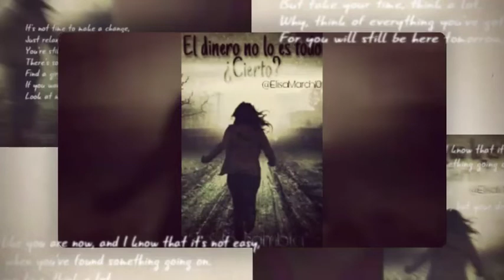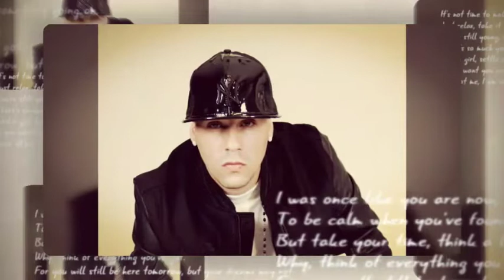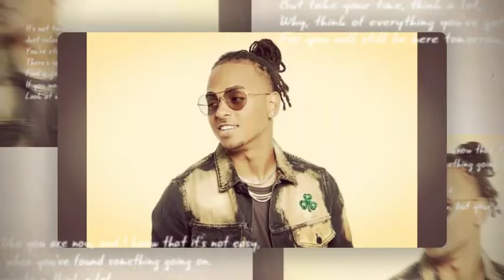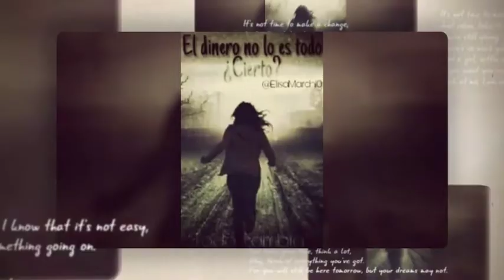El Dinero No Lo Es Todo - Kendo Kaponi ft Ozuna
LETRAS

Un reloj de oro con diamantes, pretendientes importantes
Fiestas de ropa elegante, los más lujosos restaurantes
Pero ahora, ¿quién va a escucharte? solo hay tus obras de arte
Que nunca llegarán a amarte, sirvieron para enseñarte
Que el dinero no lo es todo
El corazón no late oro
Que lo más lindo en la vida
No se cambia por tesoro
Que el corazón no late oro
No se cambia por tesoros
Juntos viajamos y debajo del penthouse encomendamos
Estacionamos el mercedes y a 500 que rentamos
De esa ropa la ansiedad y choquemos las copas
La maleta no vino en planes pues compramos ropa
Ya llegamos indecisos que ponernos modelamos
Buscando el mejor lugar de la cuidad la googleliamos
El dueto más atractivo, mis retros de seis recibos
Entre bailes privados y propinas gastamos todo el efectivo
Granadini & Brueghel
Kendo no contesta ahora el que responde es Cruger
Si estar borracho nos afecta por un par de tragos extra
El Mercedes va en respuesta, nos vamos en un Über
Why you´re gone?
Que pregunta este baby que si queda Ron
Porque si es pa donde vamos no llegamos ni al from
La locación no la vamos a encontrar
Así hablemos en español la conversación
El tiempo que se fue
Ya no volverá
No tiene valor
El buen momento de la vida
Que el tiempo que se fue
Ya no volverá
No tiene valor
El dinero no lo es todo
Yo no cambio el tiempo de mi vida por lo material
Los días que pasan, no te creas que van a regresar
Ni todos los millones del mundo
Valen mas que la paz de mi corazón
Ni todas mas prendas caras, valen más que mi mente cara
Y sé que tengo que tirar pal ante
Que voy a mí a el mundo voy a demostrarle
Que los problemas tienen salida
Disfruta el momento, aprovecha la vida
Cuando viajamos sin ropa, entonces fuimos a compramos
Y lo mejor de todo fue cuando indecisos que poner nos modelamos
Entonces retrocedimos a la parte en que buscamos
El mejor lugar fue que lo googleliamos
Llegamos, bailes y propinas pagamos
Y luego nos fuimos porque nos pelamos
Perdí la card credit con tremenda nota ready
Lo gracioso fue cuando me puse en actitud de Freddy
Ni Mercedes Benz ni poder llamar un Über pa volver
Fue la forma de perder la ruta
Y el chofer que nunca me pudo entender
La forma de expresarme
Mientras yo tratando de hablar inglés
Y era mal mi forma de explicar, aunque igual
Los mejores momentos de la vida no tienen valor material
En la respuesta de perder siempre que apuesta
Lo valioso de la vida es lo menos que te cuesta
Nunca decomises en tu vida todas esas tardes grises
Ni le africes los mejores momentos no nos costaron nada
Y sin nada mutuamente podemos ser felices
Y podrás comprar la cama pero no comprarás el sueño
Puedes comprar el reloj en cambio no el tiempo
Podrás comprar el libro pero no podrás comprar la historia
Puedes comprar la posición pero no el respeto
Puedes comprar la medicina pero no la salud
Puedes comprar la sangre pero no la vida
Puedes comprar sexo pero no puedes comprar el amor
Y por eso te amaré cuando menos lo merezcas
Porque de seguro será cuando más lo necesites
Mi nombre es Kendo Kaponi y el planeta hace reverencia
Frente a un ser superior a todos